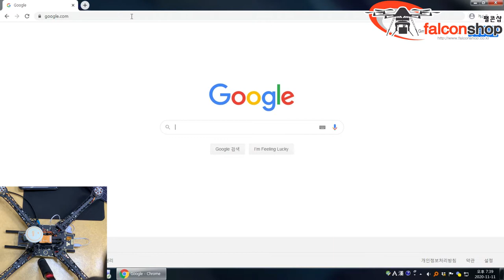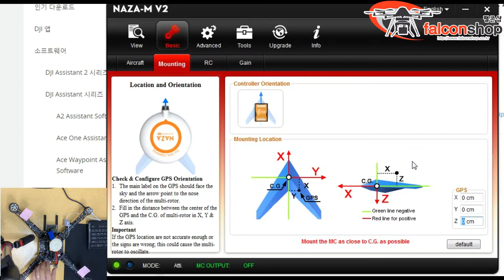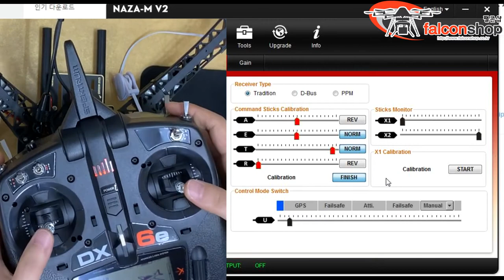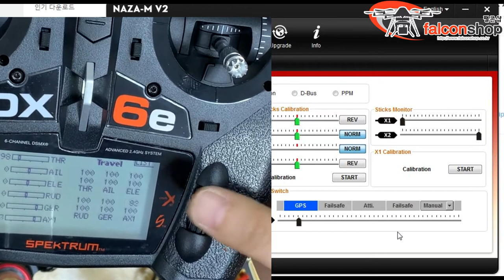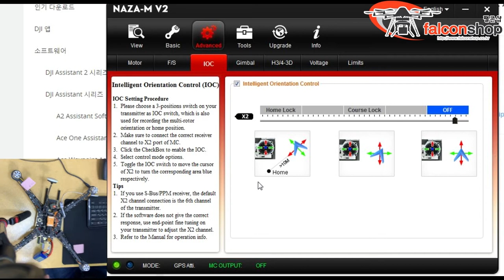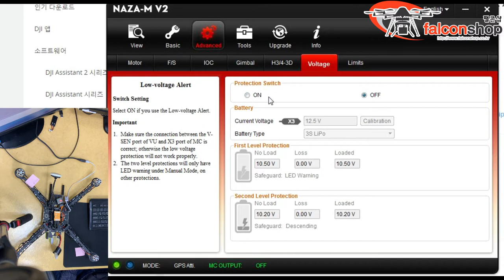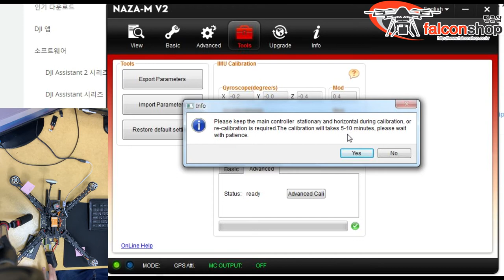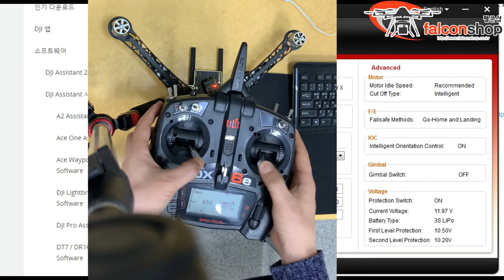[팰콘샵] 드론 제작 가이드 5편 - DJI NAZA V2 / Lite 셋팅 방법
실무/교육/산업용 드론 제작 가이드 5편 - DJI NAZA V2 / Lite 셋팅편입니다.
동영상에서 NAZA V2 를 이용하였지만, NAZA Lite 및 구형 NAZA 역시 동일합니다.

기체의 프레임 조립 방법은 아래의 링크를 참고하세요.